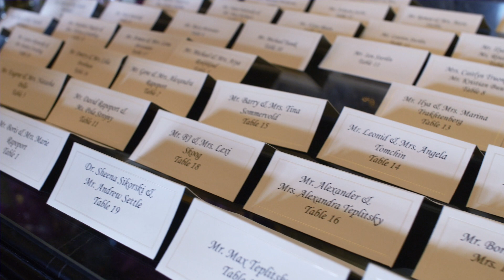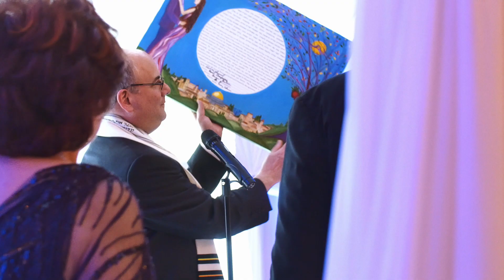The Cotillion Banquets Wedding Feature Film with Annet + Roman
Le Cape Weddings
Chicago Luxury Wedding Photographers and Cinematographers

​Le Cape Weddings is now one of the leading wedding photographers and cinematographers collective in Chicago and we've travelled the world to tell the stories of our couples. With a passion for art and story, we push the boundaries of our craft, to capture not just the moment, but the feeling of your wedding. Our goal is to make your wedding day as seamless, iconic, and as beautiful as possible.

The story of this video:

It is incredible to be a part of seeing two friends make a choice to join their journeys together and walk together. So it is with a grateful heart that we are able to show you the incredible story of Sebastian's proposal to Vasty.

It was an incredible adventure that took us through some amazing locations in Guatemala to capture off this special moment. We also want to thank Sam and Jacob of vidareal.tv for their help in capturing this incredible moment!

Cinematography & Photography: Le Cape Weddings

Index of video content:

00:01 Intro
00:11 Bride Getting Ready
01:20 Groom Getting Ready
02:13 First Look
03:26 Ceremony Starts
08:14 Reception Starts

Get More Information about Le Cape Weddings, Luxury Wedding Photographers and Cinematographers

SEE OUR FEATURED WORK ON MAGAZINES AND BLOGS:

"We went to Atitlán Lake in Guatemala…"

MyWedding
"Frank and Donna's Lovely Chicago, IL Wedding by Le Cape Weddings"
"his wedding is chockablock with amazing fashion inspiration. Let's start with the bride's gorgeous hair and veil. It looks retro and modern all at once (which accompanies that great lace dress perfectly), and is super shiny and bouncy (exactly the sort of 'do that looks great in photos). "

Maharani Weddings
"Chicago, IL Indian Wedding by Le Cape Weddings"
In the windy city of Chicago, Illinois, Maharani Meera was getting ready for her Indian wedding at the prestigious Hyatt Regency O’Hare where her adorable beau, Neel, was waiting for his new bride...

StyleMePretty
Irish-Inspired Wedding at Tir Na Nog Estate

Also searched online for:

Searches related to Chicago Wedding Films
Wedding Cinematographers
Wedding Photographers
Wedding Photographers in Chicago
Wedding Cinematographers in Chicago
Luxury Wedding Cinematographers
Luxury Wedding Photographers
The Best Wedding Cinematographers in Chicago